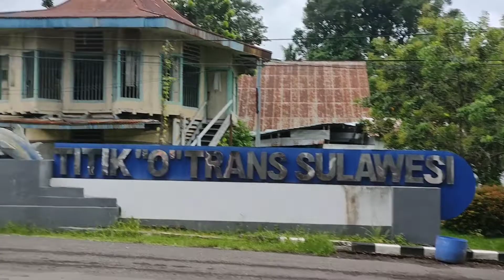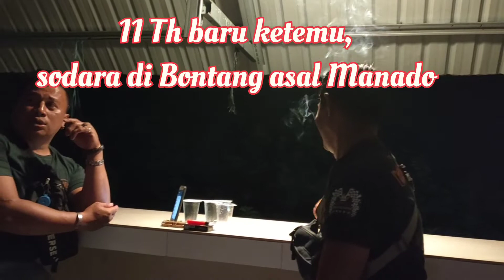Touring RX King Bontang-Kilometer 0 Miangas Part 24 Menuju KM 0 Bitung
Touring RX King Bontang-Km 0 Miangas ini adalah Touring di bumi Celebes Menembus Batas Negeri Kilometer 0 Utara NKRI Pulau Miangas yang berbatasan dengan Filipina dengan mengendarai motor RX King.

Hari ini kita akan menuju ke Titik 0 Trans Sulawesi atau yang lebih dikenal oleh teman-teman Bikers  yaitu Km 0 Bitung Utara Sulawesi yang merupakan Ujung perjalanan Darat mulai dari Sulawesi Selatan ke Sulawesi utara

Ikuti terus perjalanan Riderx Hiker Touring RX King Bontang-Kilometer 0 Miangas, semoga video ini bermanfaat dan menghibur dan bisa menjadi referensi buat teman-teman para pecinta Touring.
Jangan lupa tonton videonya sampai habis ya...thanks 🙏🙏🙏
Akan tayang setiap hari Rabu dan hari Sabtu.